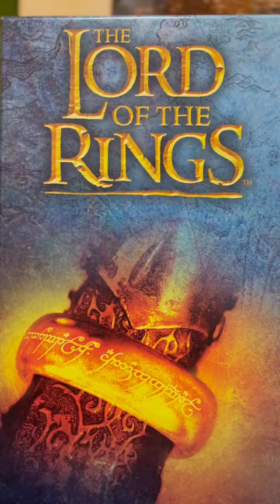Lord of The Rings PUZZLE 1000 pieces! AMAZING LOTR PUZZLE - RETURN OF THE KING! Tolkien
Lord of The Rings PUZZLE 1000 pieces! AMAZING LOTR PUZZLE - RETURN OF THE KING!